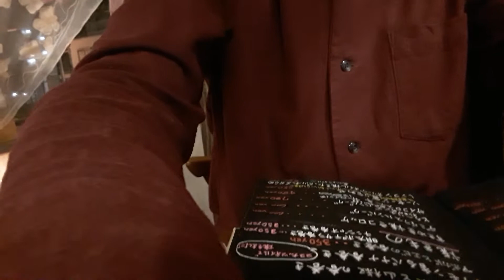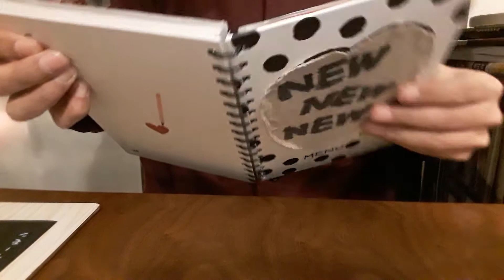【帝国定食K-543】【不思議の国のカルパッチョ】🍺(サーモンとかいわれ大根のセルフカルパッチョ・ビール「カフェクック酢」)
ともあれ、女性向きの変わった雰囲気のカフェへ突入、居酒屋使い。
酒の客には、とりあえずの一品が付く。
出てきたのは、セルフカルパッチョ。
サーモン・かいわれ大根。
塩・エキストラバージンオイルが旨い。
こだわっておられる。

ｰ「カフェクック酢」さんは、城東区の大阪メトロ野江内代駅〔谷町筋線〕すぐ。ｰ

おすすめ
『tomato7501』